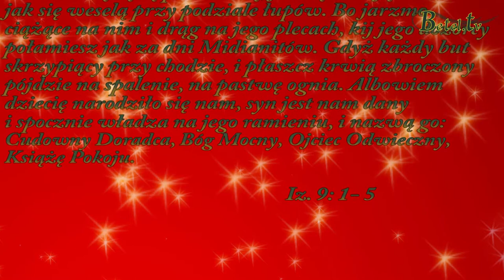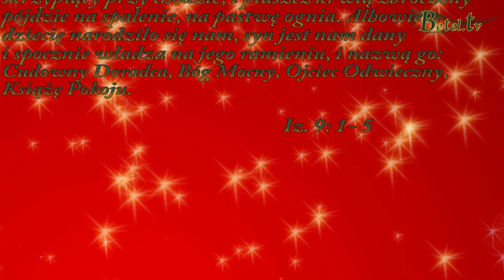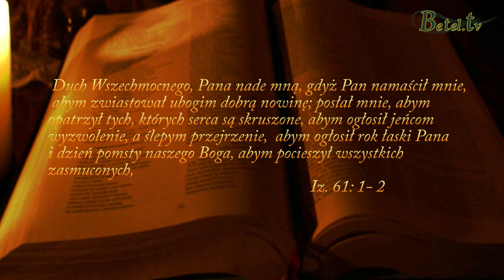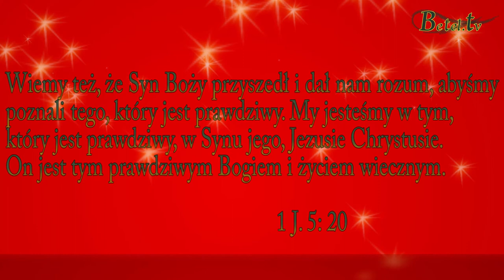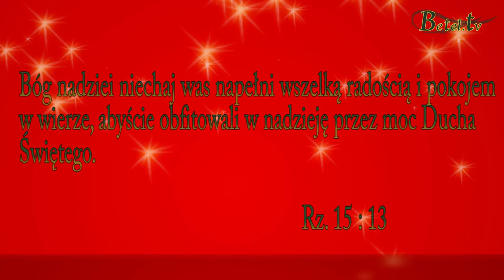Bożonarodzeniowe Życzenia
Z okazji Świąt Bożego Narodzenia składamy wszystkim naszym widzom życzenia radosnych Świąt.
Zespół Betel.tv